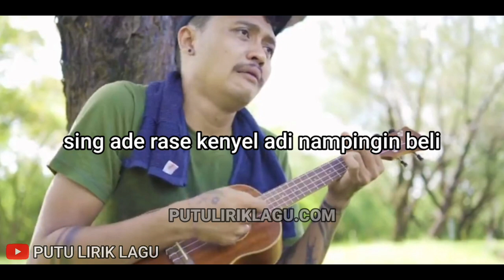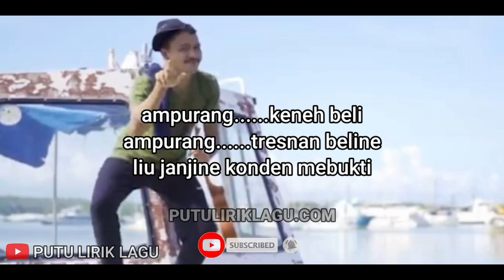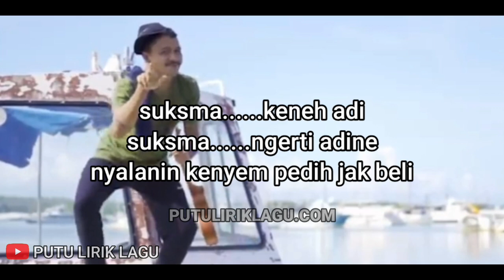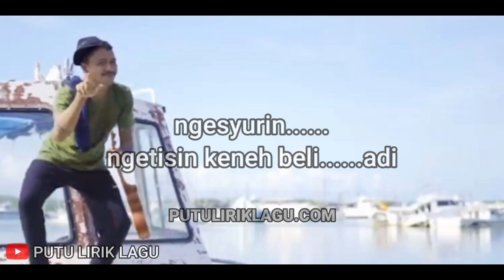LIRIK LAGU PEJALAN TRESNA - BAGUS WIRATA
Thanks supoortnya guys🙏